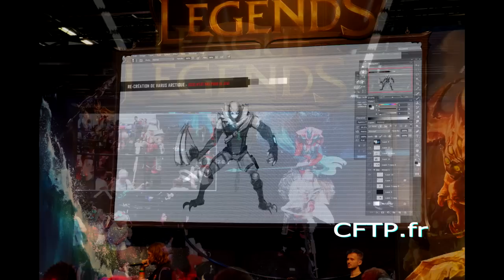League Of Legends Cosplay à la Japan Expo 2014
défilé de personnages de League Of Legends
Merci, vous êtes géniaux!